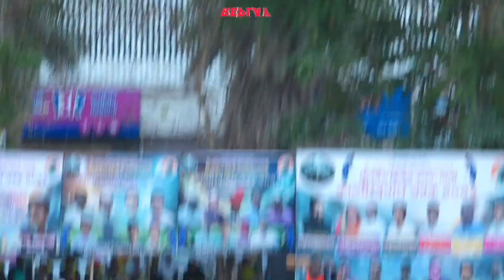MAMURDI vs RANJANI